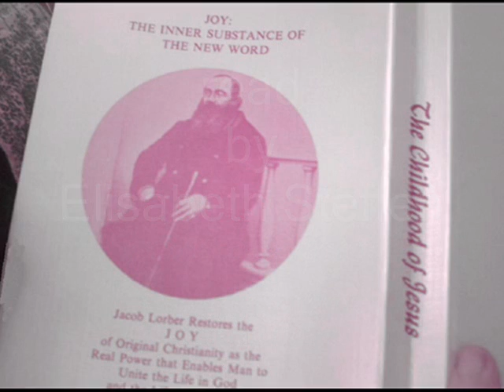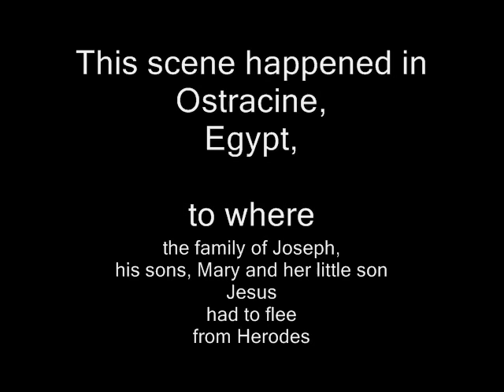27/n For Christopher & all those who are of a good will - Childhood of Jesus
The Same Conditions Do Not Apply Everyone,
Chapter 221,

When Zero Counts As Much As A Million,
Chapter 222,
and
A Comet In Miniature,
Chapter 223

read out of "The childhood of Jesus", regiven to Jakob Lorber (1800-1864), Austria, the former Gospel of Jacobus, which was too mixed up with legends and therefore once got dismissed.